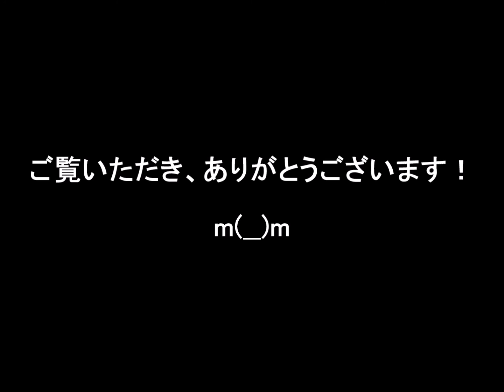はじめましてのモトブログ（Motovlog） コミネの装備紹介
バツイチ・リターンライダーでコミネマンが、モトブログ（Motovlog）を開始してみました。
今回は、主に、使用している、コミネの装備紹介です。

KOMINE
メッシュジャケット JK‐030 ⇒

ヘルメット HK-169 ⇒

グローブ GK-183 ⇒

アンダーパンツ SK-612 ⇒

ケブラージーンズ PK-722 ⇒

ウインズジャパン FOGWIN ⇒

AVIREX YAMATO ⇒